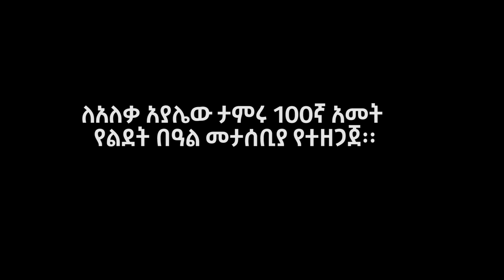የአለቃ አያሌው ታምሩ 100ኛ ዓመት የልደት በዓል መታሰቢያ! መጋቢት 23-2015 ዓ.ም ይከበራል!